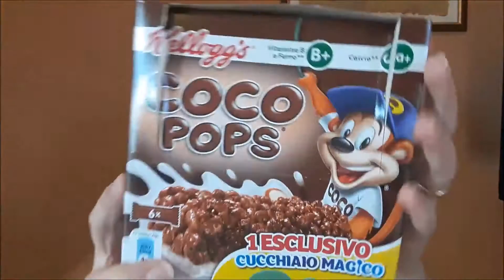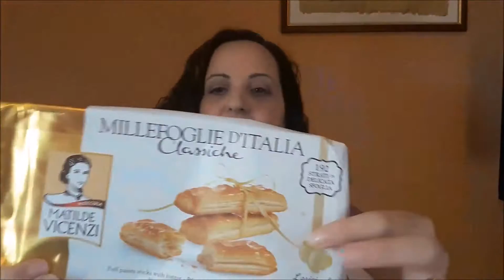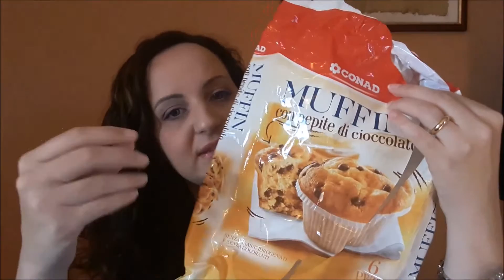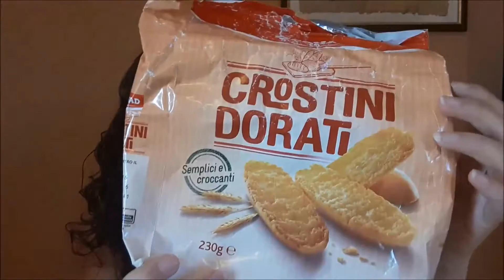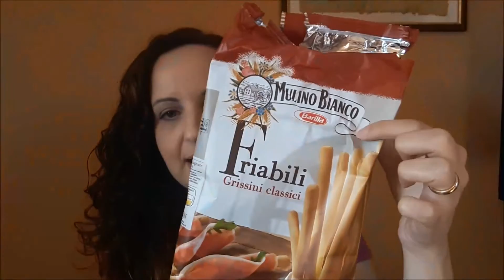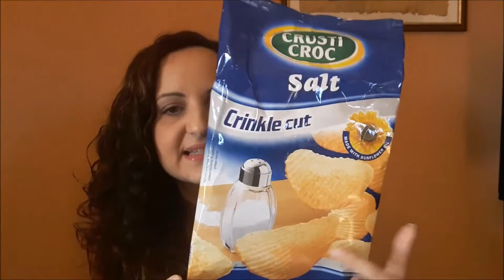Golosità terminate di settembre 🍩🍪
Oggi voglio farvi vedere i prodotti golosi e sfiziosi che ho terminato in questo mese. Un bacione a tutti.

Tutti i prodotti sono stati acquistati da me. Non ho nessun contratto lavorativo con le aziende citate e non sono obbligata a parlarne nè in positivo nè in negativo. Tutte le mie reviews sono frutto della mia reale esperienza e contengono le mie personali ed oneste valutazioni.

Grazie di cuore a tutte le persone iscritte, che guardano, commentano e condividono i miei video.